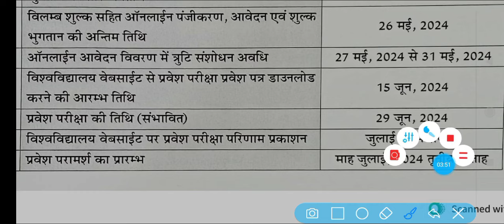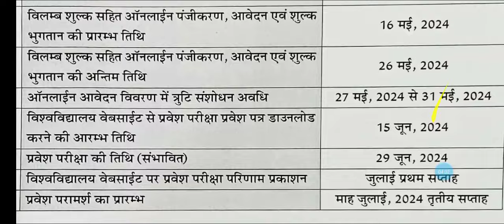Uprtou B.Ed Admission 2024 Details/Uprtou B.Ed Special Education Admission Update|B.Ed Entrance 2024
uprtoub.edenteranceexamdetails uprtoub.edadmissions2024lastdate uprtoub.edspecialeducationadmission uprtou b.ed admission 2024#rajarshi tandon bed entrance exam paper uprtou b.ed special education entrance exam syllabus#uprtoub.edenteranceexamsyllabus